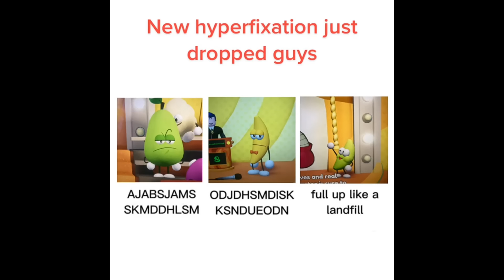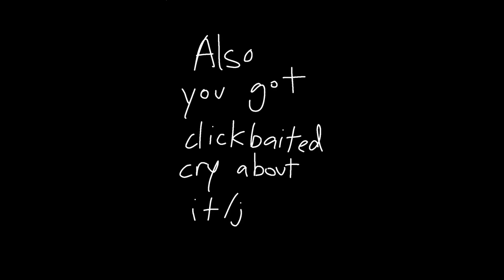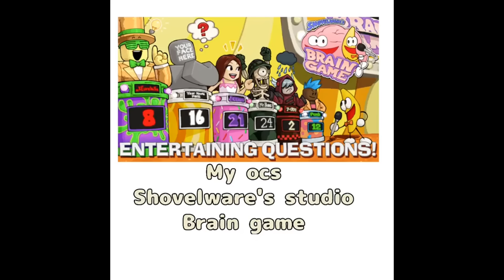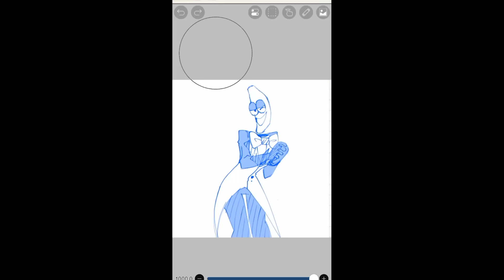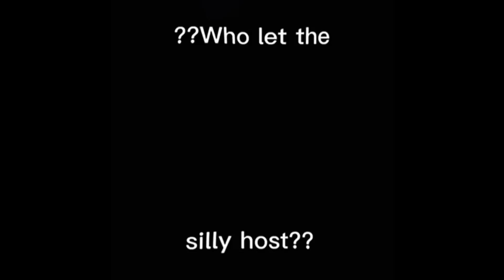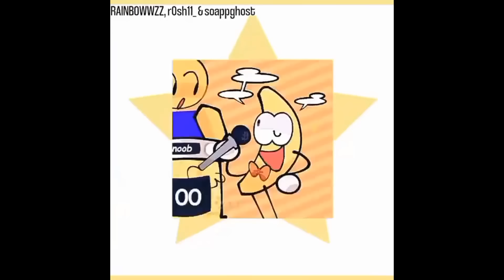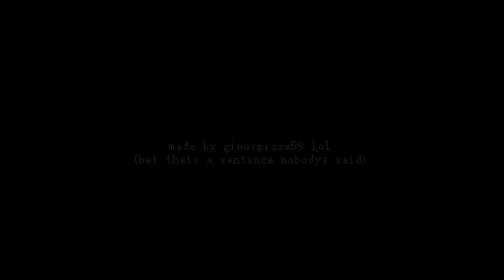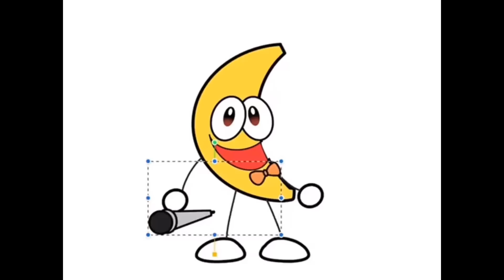Shovelware Studios Memes Compilation #26